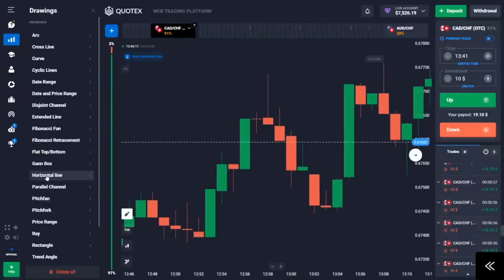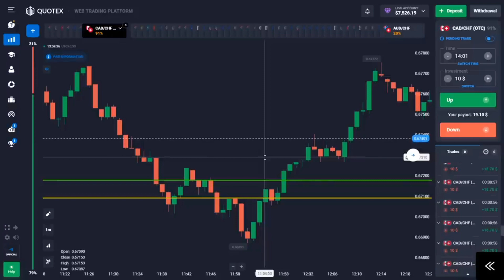Quotex Magic V Pattern Strong Strategy 2023|💯 percent winning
Create account send me trader id

*My community rules*

*Group mn add hony ky ly mry community Ka link sy account creat kro gy deposit sy phly screenshot send kro gy mn verfy krunga*

2 *Then deposit per signals group mn add ho gy*

3 *jis ko trading bilkol nhe ata rat 11 bajy session hota hn Google meet py live os mn participate kry 💯 Kuch din mn ap sehk jao gy initially*

4 *Jin ko trading ata hn wo mry community follow kry ga aur daily basis profit ly Ga group mn add hony ky ly deposit must hn*

5 *Quotex account verification KY ly*
 *Gmail*
*Updated SIM ID card*
*Front back and pic*
*Without verifying account mn deposit nhe krna otherwise withdraw nhe ho ga*